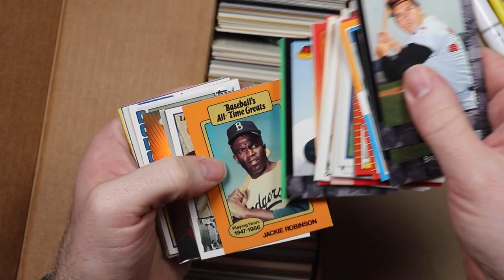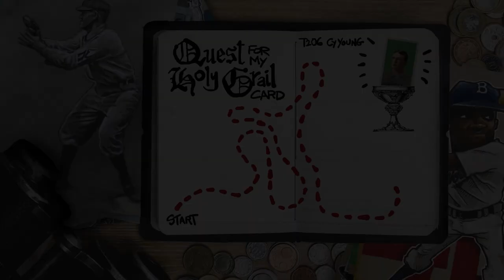Jackie Robinson Marker Doodle for KensCardboard // Quest for my Holy Grail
Today we’re doing a marker doodle of Jackie Robinson for YouTuber, KensCardboard